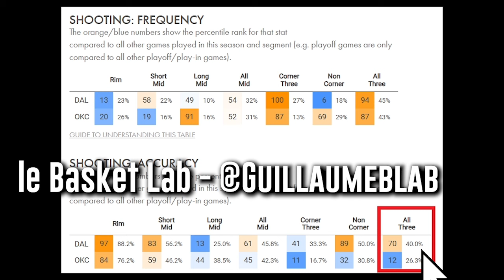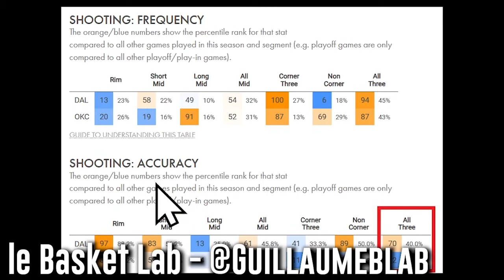OKC : lueur d'espoir ? Mark Daigneault a trouvé les solutions ! Mavs Thunder [Décryptage Vidéo NBA]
Analyse des ajustements réalisés par Mark Daigneault et le Oklahoma City Thunder contre les Dallas Mavericks lors du Game 5.

Bienvenue dans le Basket Lab

Guillaume (@GuillaumeBLab)

Link -

 • [No Copyright] Chill Lofi Background ...

Flux secondaire "Le Basket Lab - Extraits" pour des formats courts tous les jours